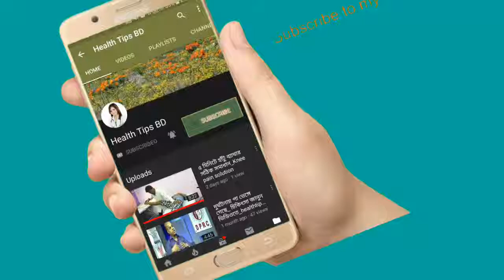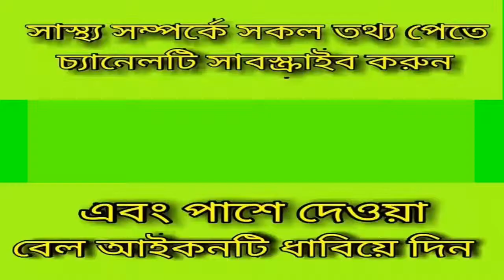টিভি রোগে আক্রান্ত ব্যাক্তির পূর্ন সূস্থতার জন্য থেরাপি দরকার আছে কি না???জেনে নিন.Health tips bd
টিভি রোগে আক্তান্ত ব্যাক্তির পূর্ন সূস্থতার জন্য থেরাপি দরকার আছে কি না???জেনে নিন.Health tips bd